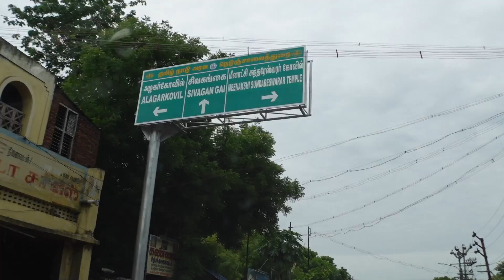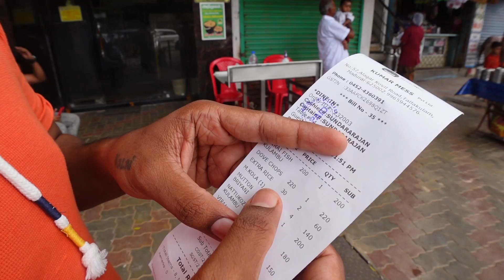அயிர மீன் குழம்பு சாப்பாடு - மட்டன் கோலா உருண்டை 🤤🐐Madurai Kumar Mess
Kumar Mess Pvt Ltd

Price: 12:25